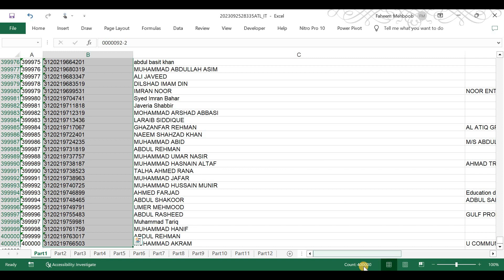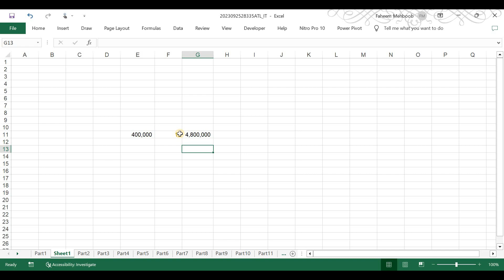Till today only 1.5 million Tax Return Filed out of 4.8 million | Even not 50% of Total Return | FBR